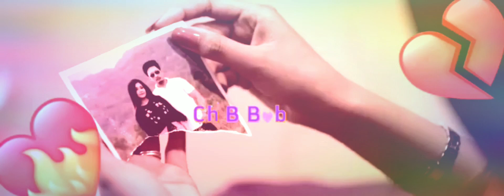💔😭 Thung Naganu Haina Mapok Cgi N Ebanigi Marise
Kairaba Thamoigi Kholaobu Kanana Tabini